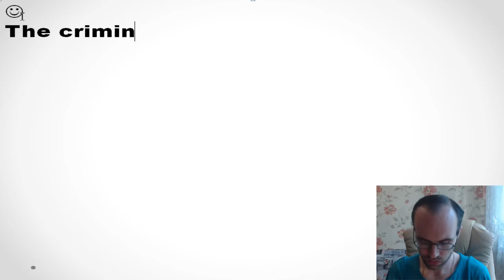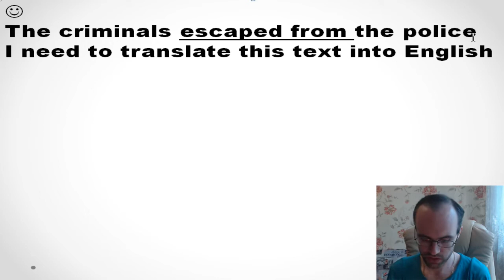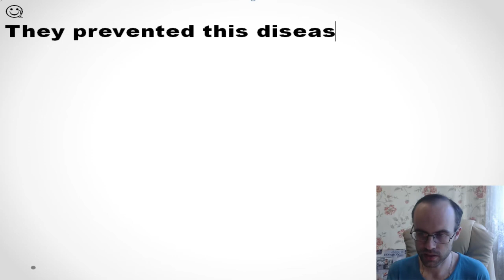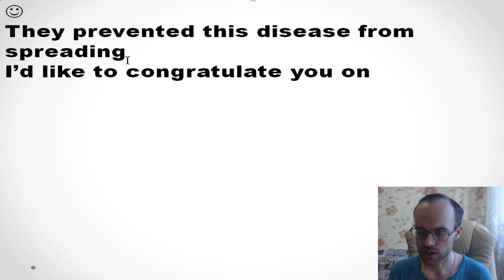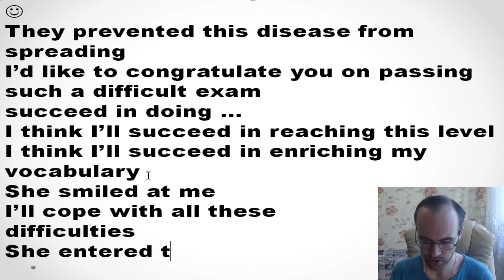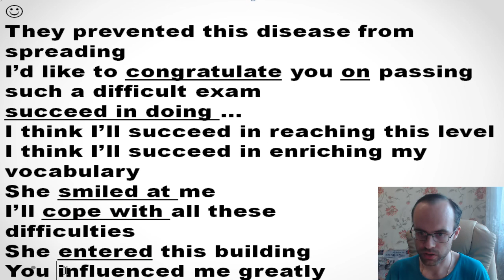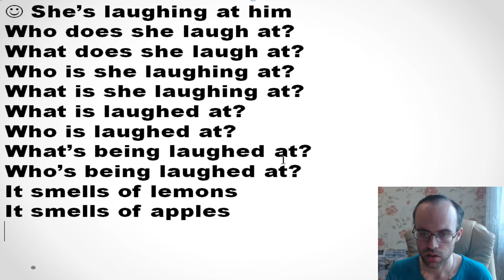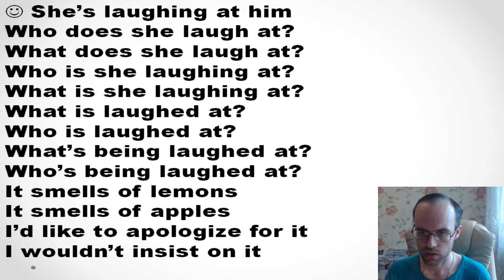ПРЕДЛОГИ В АНГЛИЙСКОМ ЯЗЫКЕ УРОК 274 АНГЛИЙСКИЙ ЯЗЫК ДО АВТОМАТИЗМА ЧАСТЬ 2